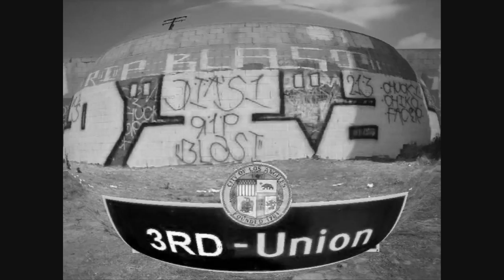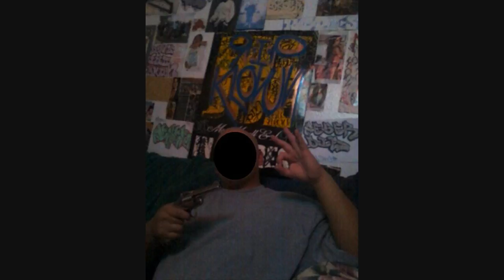WS D.I.A.S.T.E.R.S 491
WS DIABLEROS1 3RD & UNION STREETERS!

FUCK FAKETEEN'S [18K] FUCK COCKWOOD'S [RWST13K] FUCK DIRTY UGLY IMMIGRENT'S [DUIK] FUCK NARKADIA'S [ARC13K] FUCK CARKACHA'S [CARK] FUCK MUDAHY'S [CADUHY13K] FUCK MONKEYS ON BIKE'S [MOBK] FUCK EAR INFECTION'S [EIK] FUCK SHITMER'S [WST13K] FUCK Y A CHUNT'S [YACK] FUCK BELLBVUE DUCK'S [BUD13K] FUCK KAY TWATT'S [KTAK] FUCK BACA'S [BACK] FUCK CHUNTS IN ACTION'S [CIAK] FUCK TAMPAX'S [TST13K] FUCK HAITTING ASS IDIOT'S [HAIK] FUCK HAITTING ASS FAGGET'S [HAFK] FUCK HAMBURGGERS N FRIE'S [HNF13K] FUCK ADDICTED 2 MEKO'S [A2MK] FUCK UGLY GIRL'S [UGLS13K] FUCK MILK'S [MLK13K] FUCK KAKA'S [KK] FUCK CORNFLAKE'S [CFK] FUCK COCK HILL'S [CHSK] FUCK FAMOUS LITTLE CHESTER'S [FLC13K] FUCK HEAD SUCKER'S [HHS13K]